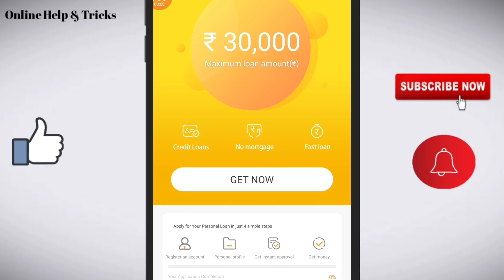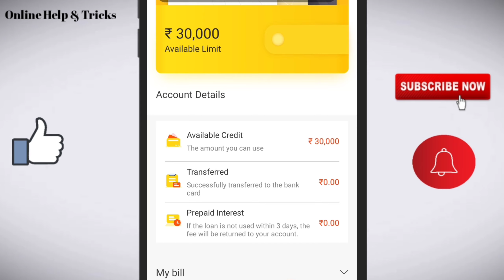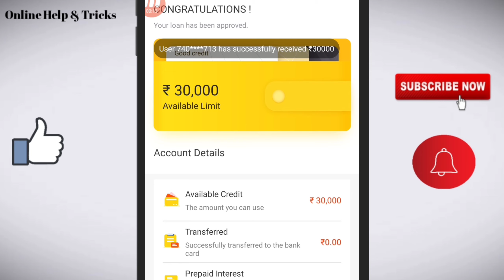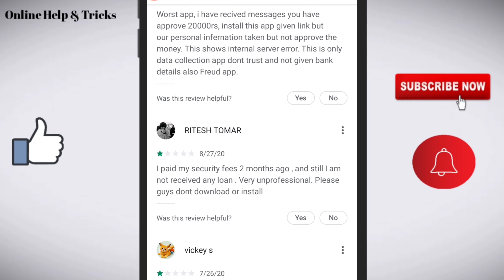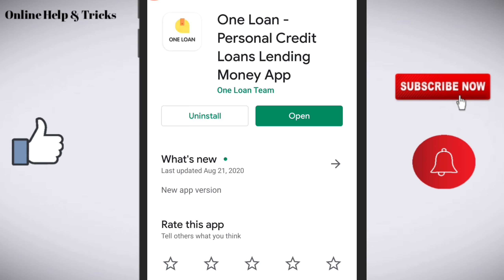One loan app//One loan app review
Like/comments/share